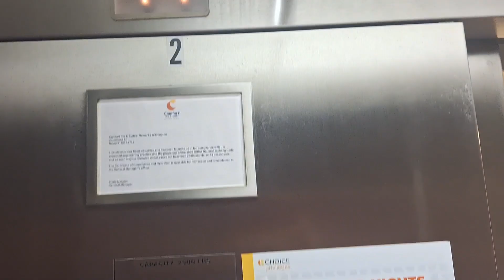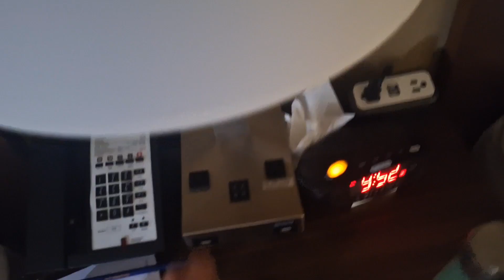Visiting the New Castle Farmers Market with Eric from Eric's Tech Channel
It's time for another collaboration video with my good friend Eric from Eric's tech channel.